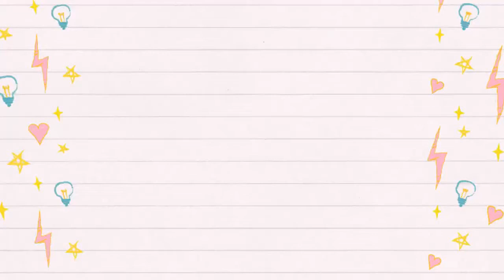Isabelle - Cute little girl from Sarawak when viral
She could mimic the song very well. So cute.